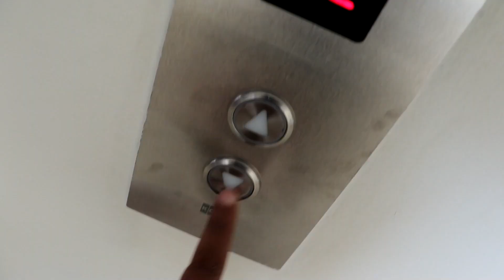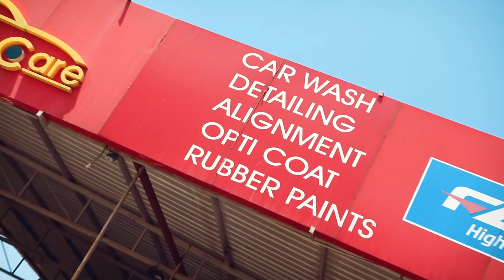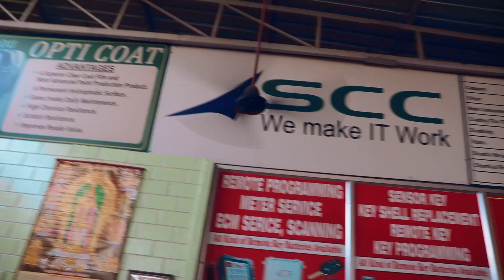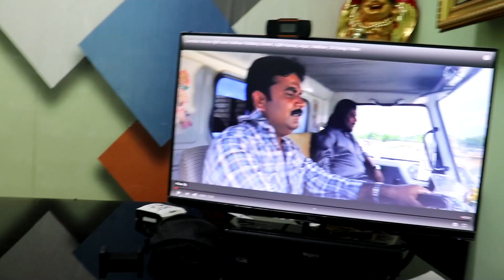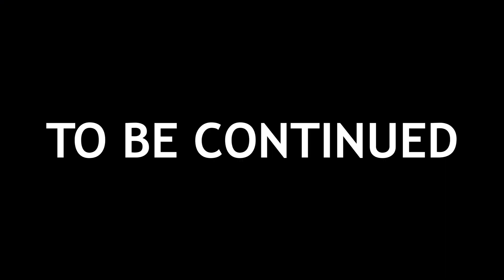THIS OWNER HAS ACTED WITH THALA AJITH IN MANKATHA MASS BIKE SCENE🔥MAHINDRA MARAZZO TO NEXT LEVEL❤️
Super Car Care
Near Dharapuram Eb Office Old Lakshana Theatre, Dharapuram Road, Tirupur - 641604 (Near Dharapuram Eb Office)
Tirupur

Did Teflon Coating for my Mahendra Marazzo car in this shop and was quite impressed🥰🥰
Thanks to Super Car care